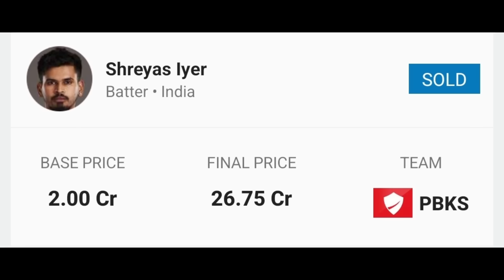Shreyas Iyer SHOCKING REVEAL by Ponting! 💀| PBKS Shreyas Iyer IPL 2025 Mega Auction Cricket News